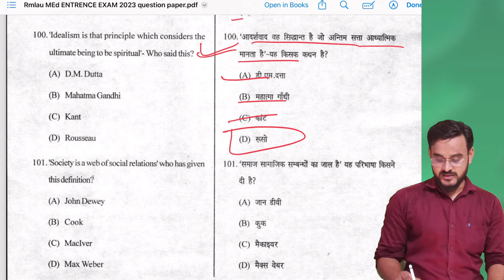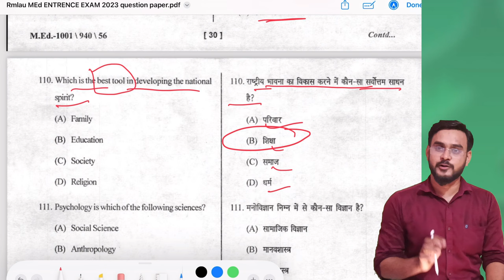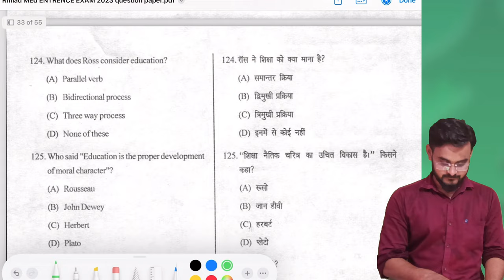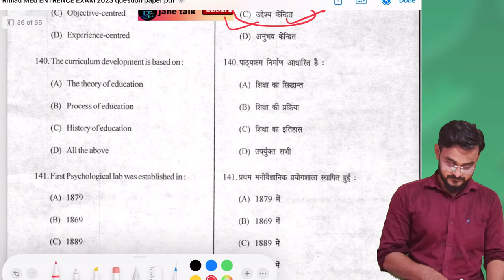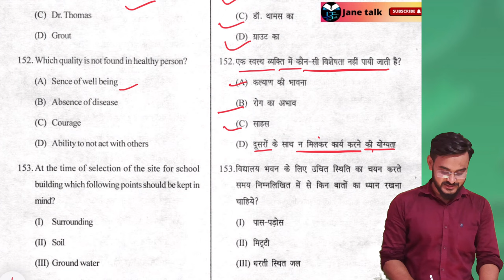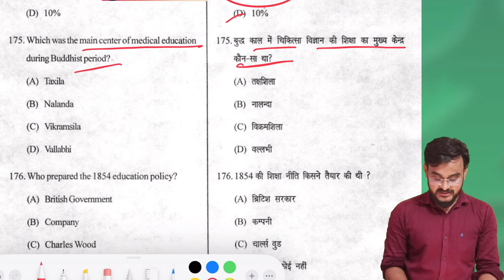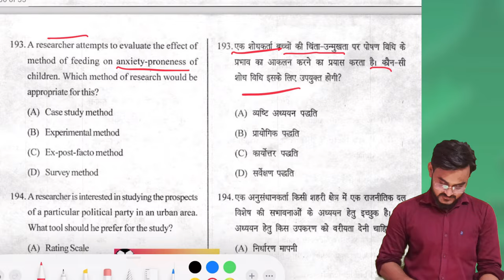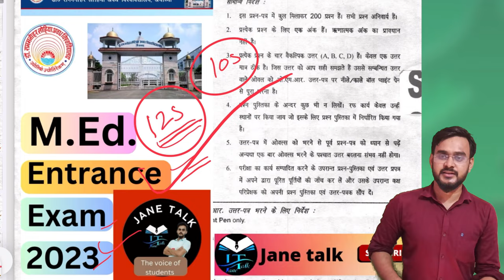Rmlau MEd Entrance Exam 2023 Explanation // RMLAU M.Ed PYQ 2023 // Janetalk